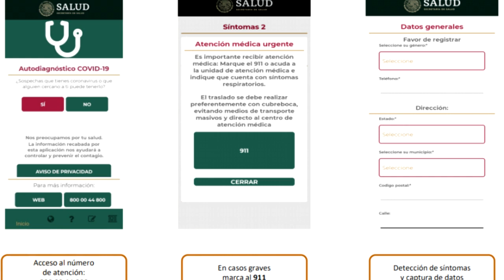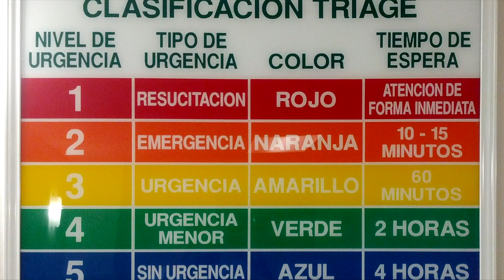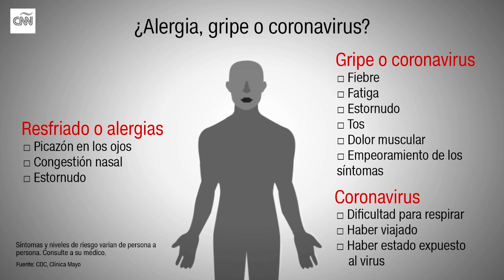INCREÍBLE AMLO DICE QUE NO VAYAS A HOSPITALES!